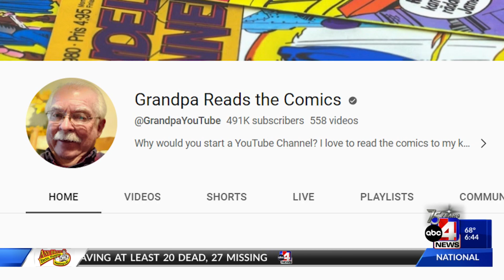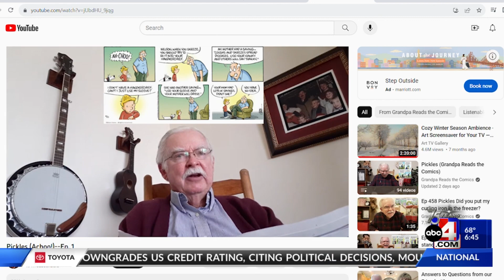Good4Utah: Utah Grandpa goes viral, now has thousands of 'grandkids'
One Utah Grandpa has gone viral with his YouTube channel and now his "family" has grown to include hundreds of thousands of "grandkids." It's a story that is Good4Utah.